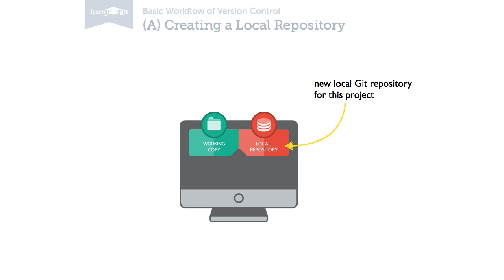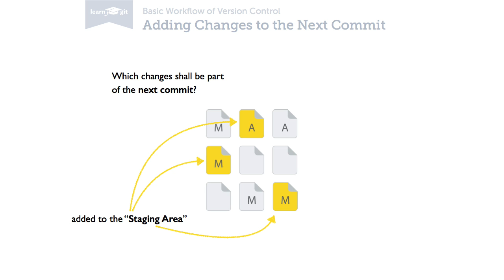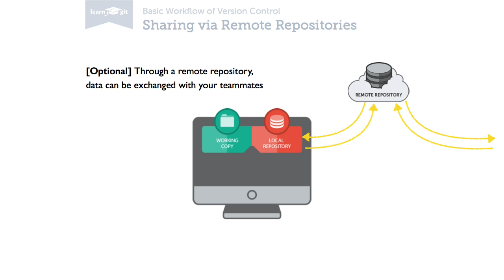The Basic Workflow of Version Control [Learn Git Video Course]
Learn how version control works in general: a basic workflow and the steps involved. This video is part of our free 24-part video course on Learning Git on the Command Line.

Additional Git tutorials and resources

Welcome to our video series on learning version control with Git. In this video, we'll show you the very basic workflow of version control and which steps are involved.

First of all, you'll need a repository. Let's say you're starting a new project on your local computer and already have some working files on your disk. In that case, you can simply create an empty repository and start version controlling your project.
If you're getting on board of an existing project, chances are that someone else has already uploaded the project to a remote server. In that case, you can download or "clone" a copy of the project to your local machine. This will provide you with a full-blown repository on your disk - and of course the project's working files, too.

Now that you have a repository, it's time to work on your project. Change files, edit, delete, copy, or move them. In any way you like, and in any application. You can use your favorite IDE, editor, file browser, or image processing app. There's really nothing to watch for in this step.

After some time of working, you'll want to take a look at which files you've modified - and how exactly you've modified them. Git will provide you with an overview of your current changes.

You might have finished a part of a feature, or maybe fixed a bug. You can new record this state of your project as a new revision. But before you can save a new commit in your local repository, you have to tell Git which changes you want in that next commit. For, just because a file was changed doesn't mean it will automatically be in the next commit.
Instead, you have to add these changes to the "Staging Area".

With a couple of staged modifications, you can now wrap them up in a new commit. Together with some metadata - like the author's name, the current date and time, and a good message - this is saved as a new revision in the local repository.

After some time, you might want to look at the project's commit history. This shows you which commits were made and helps you understand how the project evolved.

Finally, you might want to exchange commits with your coworkers. That's what remote repositories are for: each member of your team can publish her changes there and download new changes from others. Note that this step is completely optional; if you're working on your own, it might be you never need this - and happily work with version control on your local computer only.

That's the basic workflow when using Git for version control.

For more free ebooks, cheat sheets, and video tutorials make sure to check out our FREE learning platform!